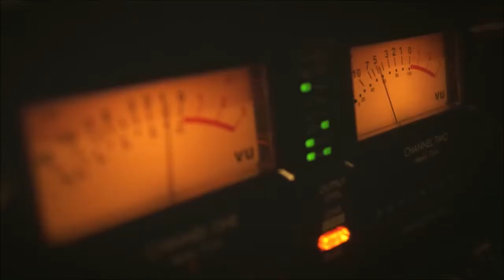BIA MAYA - GREGORY NO ESPAÇO DA FAMA